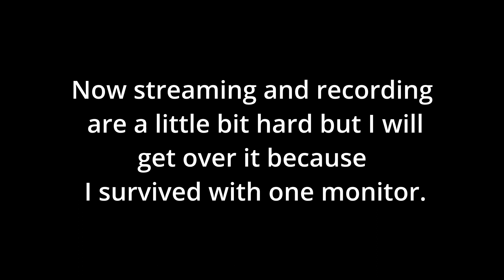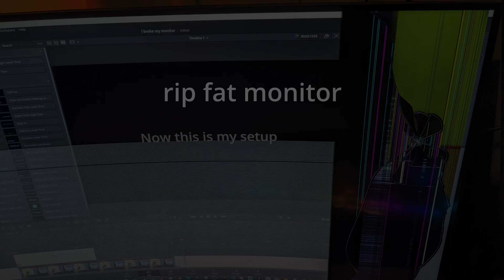I broke my monitor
so yeah I edited this video on one monitor and made the thumbnail just fine so yeah. I will usually stream so make sure you have your notifications on for that. So yeah bye!!

pls like if you liked the video.